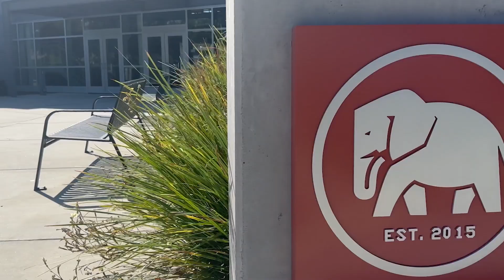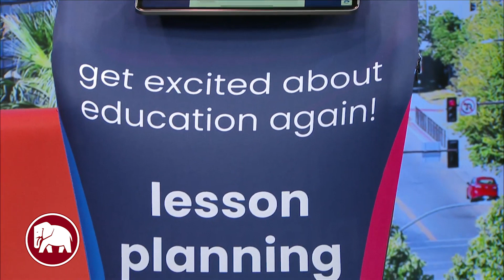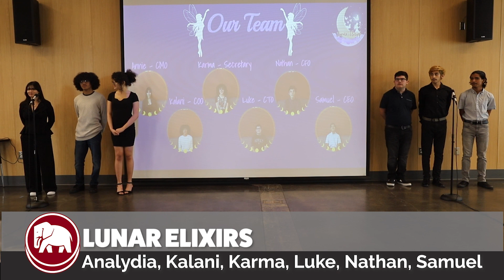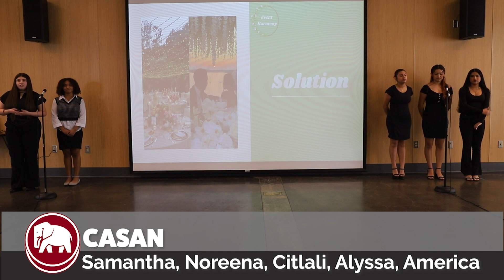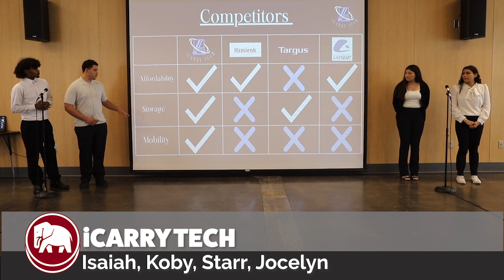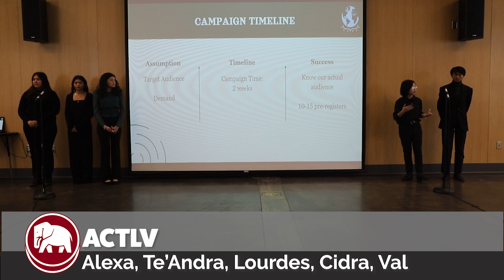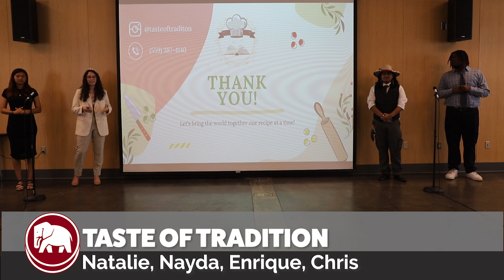Patiño News - Mar 8, 2024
Patiño News is a vodcast that focuses on events and student activities at Patiño School of Entrepreneurship in Fresno, CA. It is produced by Patiño's Entrepreneurial Media Class.